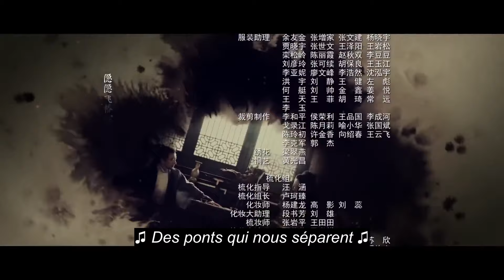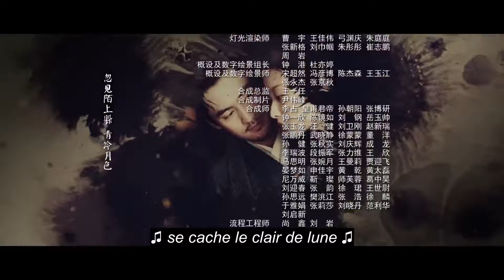[vostfr] Série "The Rise of Phoenixes" EP 51 sous-titres français | Drame, Historique, Romance